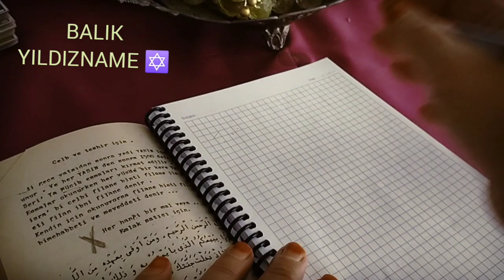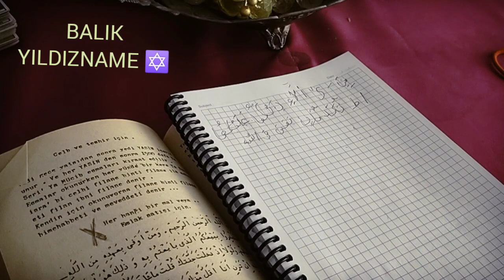BALIK HAFTALIK YILDIZNAME ✡️ PERŞEMBE: Jüpiter (Müşteri) günü yıldızname #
zikir:ya rahman (298)
VİDEOMU BEĞENDİYSENİZ LÜTFEN BEĞENİ BUTONUNA BASINIZ YORUM KISMINA BİR EMOJİ BIRAKIN DAHA ÇOK KEŞFET'E DÜŞMEK İÇİN HEPİNİZİ ÇOK SEVİYORUM TEŞEKKÜR EDERİM WhatsApp'tan ulaşmak için 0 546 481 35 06 SEVGİ VE IŞIKLA 🙏